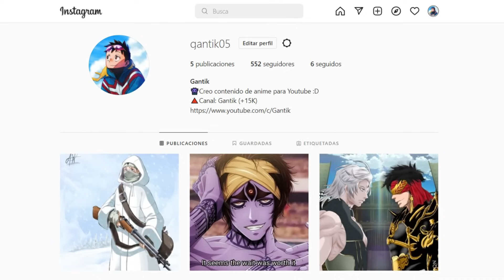⚡ One Punch Man TEMPORADA 3 | RESUMEN | PARTE 2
🌟Hoy TE RESUMO COMPLETO la TEMPORADA 3 de ONE PUNCH MAN ¿Cómo fue la BATALLA entre la CLASE S VS EJECUTIVOS?